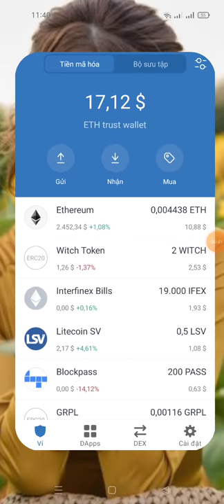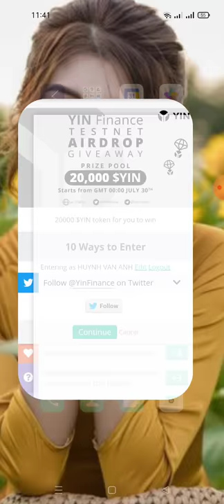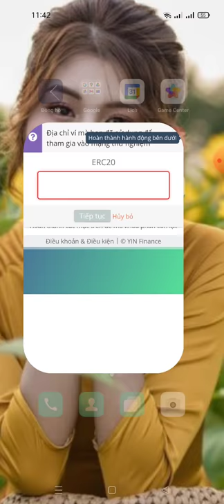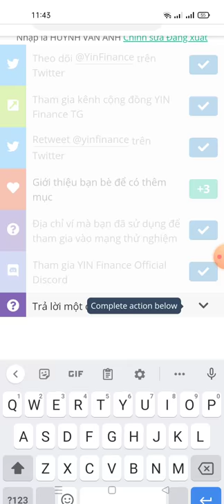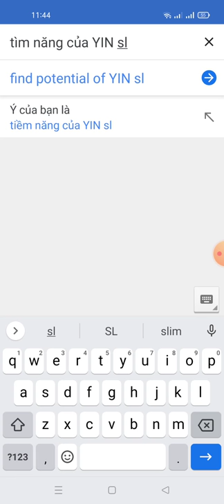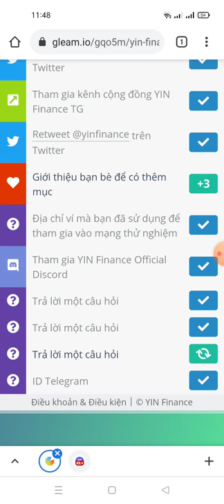hướng dẫn ăn chia 20.000$ YIN (mạng ETH ) còn 5 ngày nữa end kèo ngon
Link ĐK trong gúp này hoặc dưới phần bình luận nhé mọi người vì Youtube không cho để Link này dưới phần mô tả